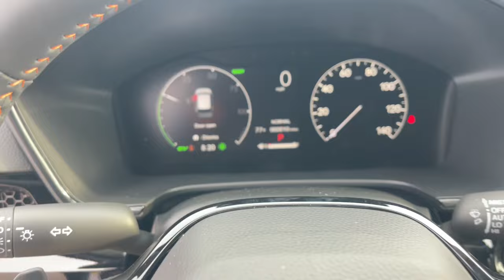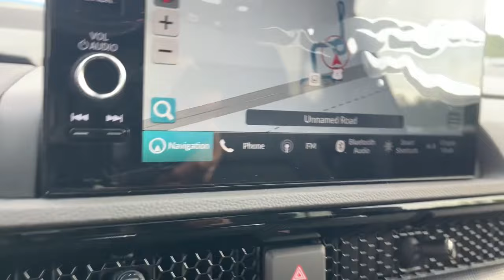2025 Honda CR-V_Hybrid Sport Touring Aiken, North Augusta, Augusta, Evans, Grovetown SC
New 2025 Honda CR-V_Hybrid Sport Touring available at Honda Cars of Aiken located in 550 Jefferson-Davis Hwy, Warrenville, SC, 29851. Servicing the Aiken, North Augusta, Augusta, Evans, Grovetown area.

CR-V_Hybrid

This could be the car for you, the  2025  Honda CR-V_Hybrid. This stylish CR-V Hybrid is not only highly pleasing to drive, it also offers climate-friendly hybrid efficiency, a tasteful interior loaded with desirable tech, generous standard driver-assist safety features, and a spirit of adventure that shines through on every journey.  These are just some of the great options this vehicle comes with: Heated Steering Wheel
, Moonroof, Navigation System, Keyless Entry, Adaptive Cruise Control, Back-Up Camera, Power Passenger Seat, Power Liftgate, Satellite Radio, Heated Mirrors. Feel the pull of adventure in this sporty CR-V Hybrid. Treat yourself to a test drive today. Our staff will toss you the keys and give you an outstanding customer experience.